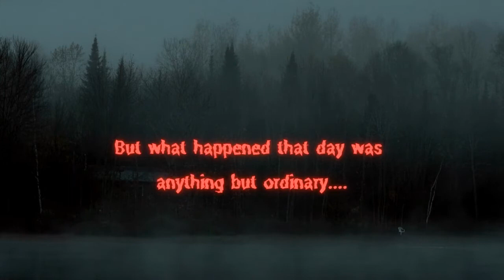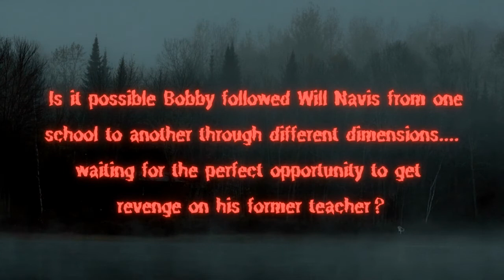Anderson Woods Mystery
A video that was discovered on Will's phone, 13 years to the day after a mysterious disappearance.